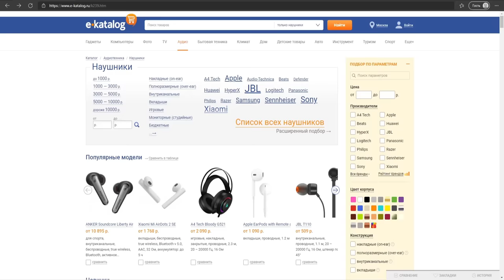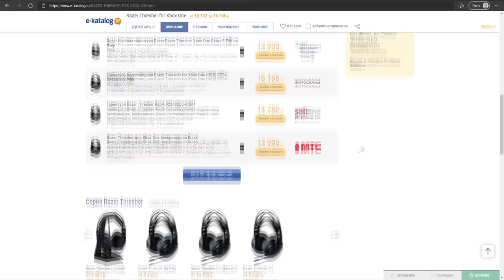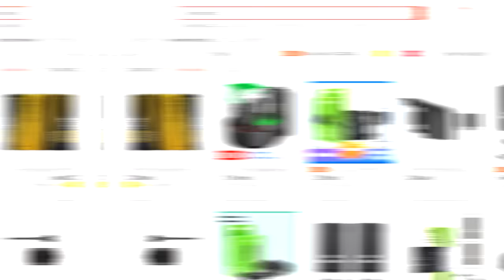СТАРТОВЫЙ НАБОР ХБОКСЕРА | Что первым делом купить к Xbox?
В этом видео расскажу про важный стартовый набор для новичка, который переходит на сторону Xbox